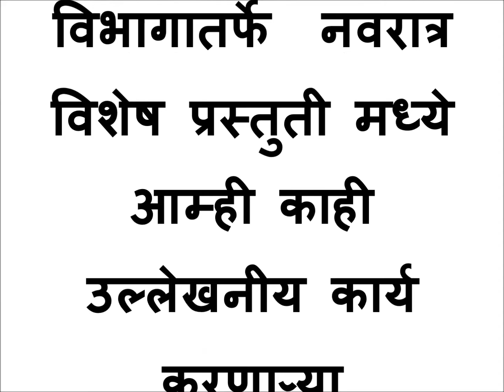स्त्रीशक्तीचा जागर आकाशवाणीवर वृत्तविभागातर्फे नवरात्र विशेष प्रस्तुती -बिमला नेगी देऊसकर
या नवरात्रीत नवी उमेद, नव्या प्रेरणा
अनुभवांच्या कथनातून घेऊया नवचेतना

बिमला नेगी देऊसकर गेल्या 25 ते 30 वर्षांपासून गिर्यारोहण क्षेत्रात कार्यरत आहेत. भारतीय गिर्यारोहण संस्थेच्या रजत महोत्सवी गिर्यारोहण expedition चं नेतृत्व करण्याचा बहुमान त्यांना मिळाला. याबद्दल पंतप्रधान नरेंद्र मोदींनी मन की बात मधे त्यांचं कौतुक केलं आहे. त्यांनी प्रशिक्षित केलेल्या 14 आदिवासी मुलांनी माऊंट एव्हरेस्ट सर केला आहे.महिलांना  गिर्यारोहणाचे धडे देऊन एव्हरेस्ट एवढी उत्तुंग स्वप्ने पाहायचा संदेश त्या देत आहेत.
आकाशवाणी नागपूरच्या वृत्त विभागातर्फे त्यांच्या कामाची माहिती आम्ही आपल्याला करून देत आहोत . स्त्रीशक्तीचा जागर आकाशवाणीवर या कार्यक्रमात. विश्वसनीय बातम्यांसाठी ऐकायला विसरू नका आकाशवाणी.